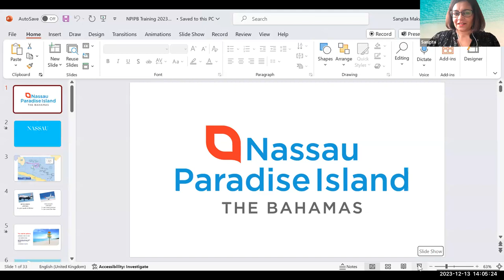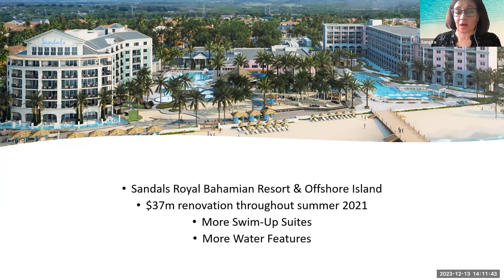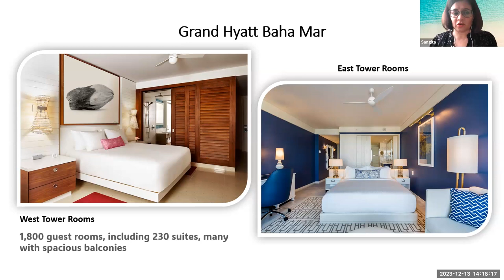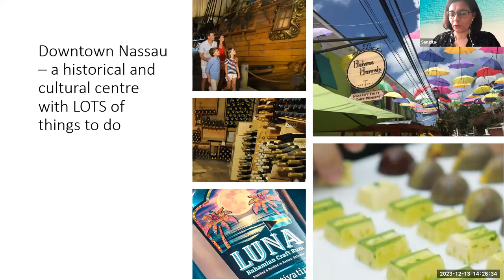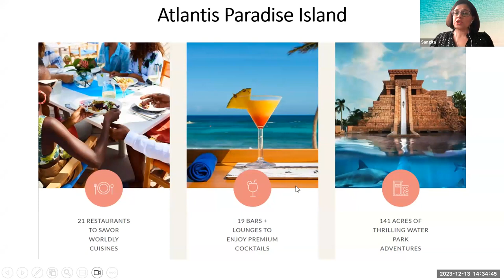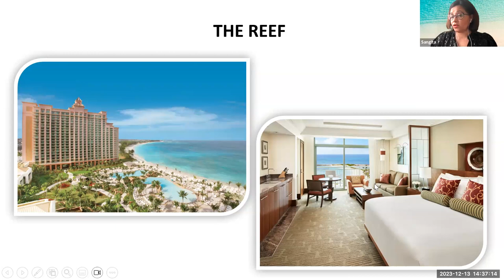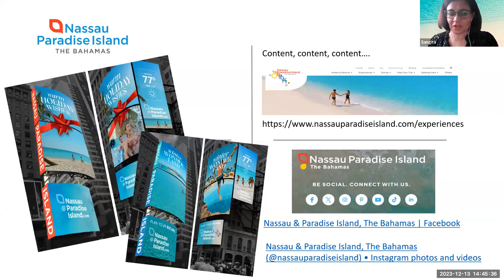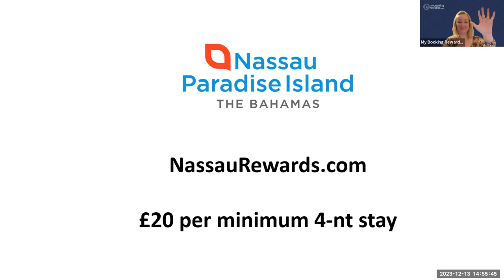The Greatest Caribbean Escape for 2024 – Nassau & Paradise Island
Nassau Paradise Island in The Bahamas is the ideal getaway.

With superb hotels and resorts, crystal clear blue waters and endless white sand beaches to a capital full of history and culture and a whole range of unique experiences, there is something for everyone to enjoy. Whether your customers are seeking a fun-filled family break or a luxurious escape, Nassau Paradise Island’s portfolio of properties, ranging from vibrant luxury resorts to boutique apartments, caters for everyone.